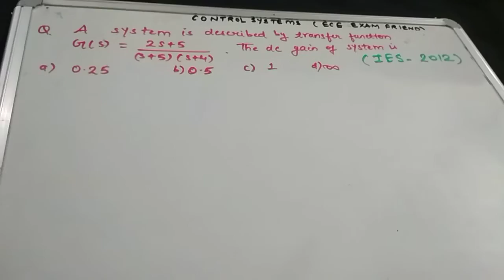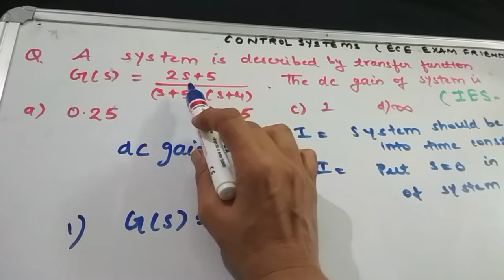dc gain of system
Previous year IES Question on Control System
Topic : Basic of Control System.